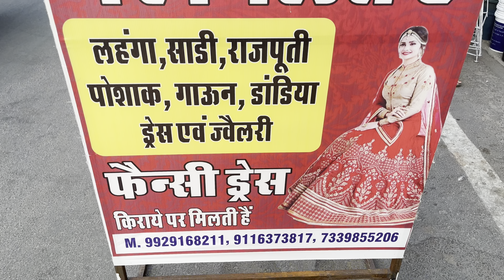Rajputi Dress on Rent in Jaipur | Gowns on Rent 👗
Krishna Collection Dress on Rent & Sale
Address: Near Gayatri School, Nandpuri, Mahatma Jyotiba Phule College Road, Swej Farm, Jaipur.

For YouTube Video Shoot
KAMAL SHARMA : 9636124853